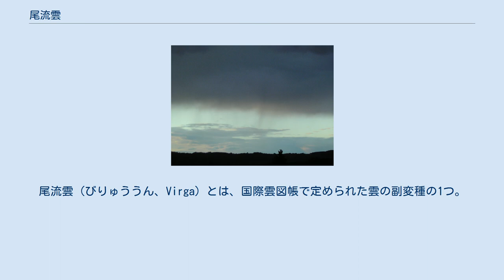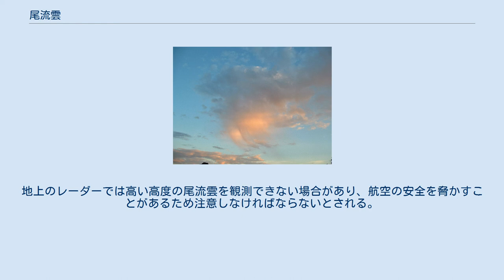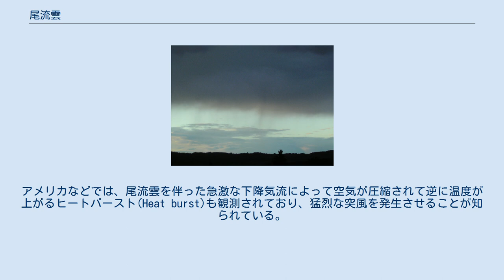尾流雲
尾流雲（びりゅううん、Virga）とは、国際雲図帳で定められた雲の副変種の1つ。
雲の高度にかかわらず、雲から大量の雲粒が落下すれば見られるので、巻雲、巻積雲、高積雲、高層雲、乱層雲、層積雲、積雲、積乱雲の計8種に見られる。
雲の下から筋状や柱状の白っぽい霧のようなものが垂れ下がったように見える。
雲の先端が地上に達していないのが特徴。
地上に達すれば、降水雲となる。
 乱層雲の尾流雲 雨、雪、霰などの降水が雲から落下する途中で、地上に達しないうちに蒸発・昇華したときに発生する。
降水現象の1つとして捉えられる場合もある。
降水条（こうすいじょう, Fall streaks）とも言う。
尾流雲の場合は、地上で降水が観測されなくても、上空を飛行する航空機などは降水を受ける可能性がある。
 尾流雲は、降水雲と同様に、虹が見られることがある。
 尾流雲が発生している場合、氷晶や水滴が蒸発する際に周囲の大気から熱を奪う。
そのため、尾流雲の先端部分の上付近では空気が冷やされて下降気流が発生する。
この下降気流はダウンバーストの1種であり、乾燥した大気の上に湿った大気があるときに発生するので「乾いたダウンバースト（ドライ・ダウンバースト）」と呼ばれている。
地上のレーダーでは高い高度の尾流雲を観測できない場合があり、航空の安全を脅かすことがあるため注意しなければならないとされる。
アメリカなどでは、尾流雲を伴った急激な下降気流によって空気が圧縮されて逆に温度が上がるヒートバースト(Heat burst)も観測されており、猛烈な突風を発生させることが知られている。
 また、高積雲などの高度が高い雲では、尾流雲が発生すると、雲がある大気の層が下降気流によって引き下げられて雲が消散してしまうことがある。
 元気象庁長官の吉武素二によれば、「Virga」の訳語が「尾流雲」となったのは以下の経緯による。
 終戦直後に測候課長であった吉武がInternational Atlas of Clouds and of States of the Skyの翻訳に際してVirgaの訳語が必要になり、ビルガ→ビリュウ→尾流雲と連想し、「尾流雲」という訳語が観測法改訂委員会により認められたので、中央気象台が昭和25年1月に発刊した『地上気象観測法』（暫定版）において初めて使用された。